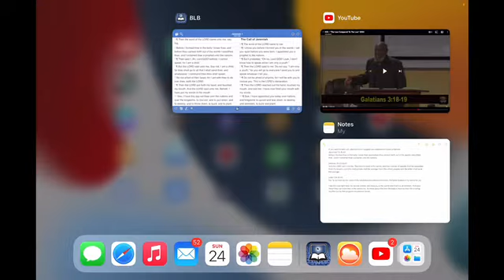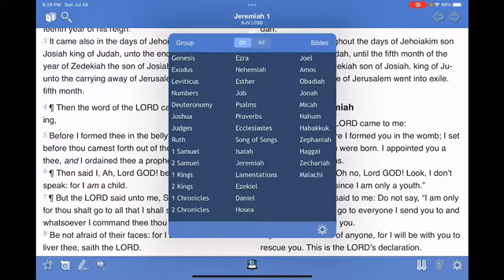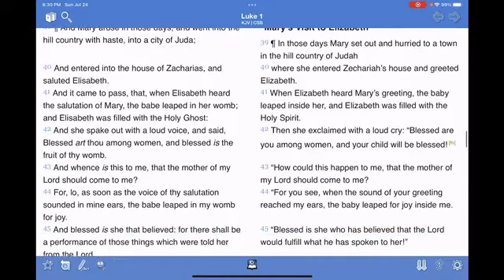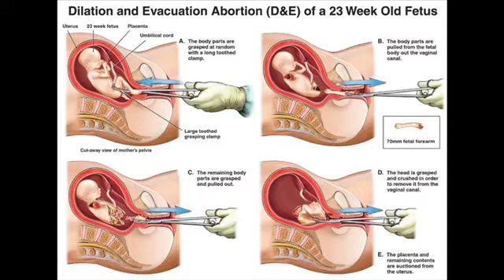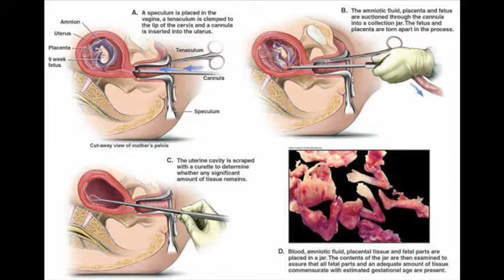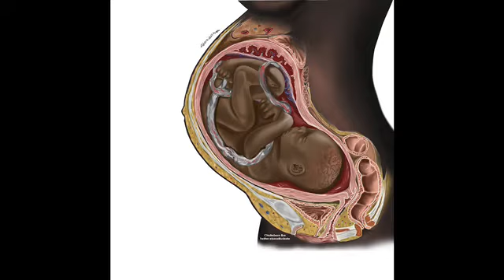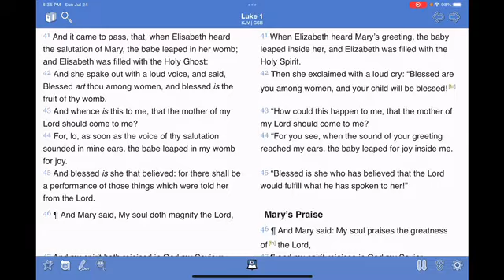IOG commentary 07/24/22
A commentary on abortion